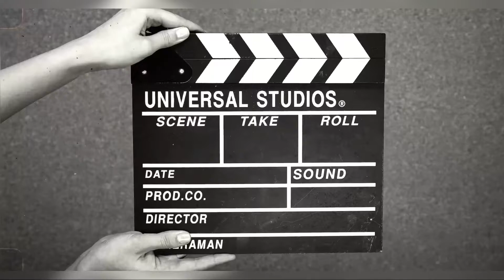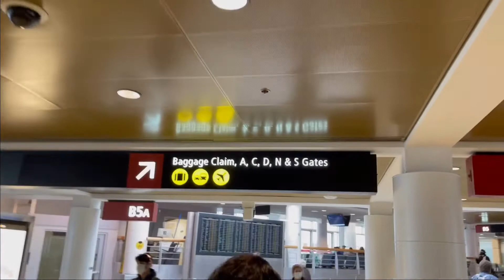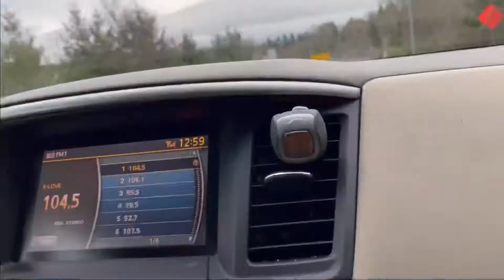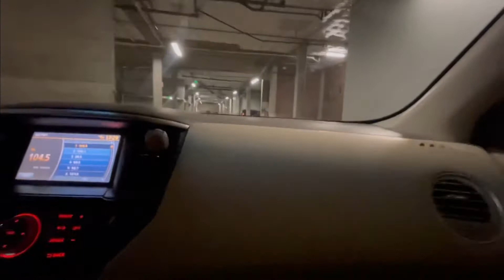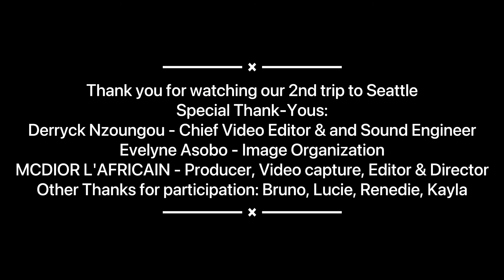My 2nd Trip to Seattle Get on an Airplane during Covid - This Happened - How to deal w/the situation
During this beautiful trip we visited many places. In this episode we display our journey on the Airplane. The wearing of mask requirements at airports, in airplanes, and in the appartement building in Washington State. Masks are also required in all public places in Washington State although we broke some rules.😎🤷🏽‍♂️

Reggae Music Credit - War and Crime by Lucky Dube
                                      - One Love by Bob Marley

Please like, comment, share and subscribe and let me know what other Seattle WA areas you would want to see on my next sightseeing and I will capture those images for you.

Au cours de ce beau voyage nous avons visité de nombreux endroits. Dans cet épisode, nous montrons notre voyage en avion. Les exigences relatives au port du masque dans les aéroports, dans les avions et dans les appartements de l'État de Washington. Les masques sont également obligatoires dans tous les lieux publics de l'État de Washington, bien que nous ayons enfreint certaines règles. 😎🤷🏽‍♂️

Crédit de musique reggae:
                 - War and Crime par Lucky Dube
                 - One Love par Bob Marley

S'il vous plaît, aimez, commentez, partagez et abonnez-vous et faites-moi savoir quelles autres régions de Seattle WA vous aimeriez voir lors de ma prochaine visite touristique et je capturerai ces images pour vous.

Profitez de la vidéo.